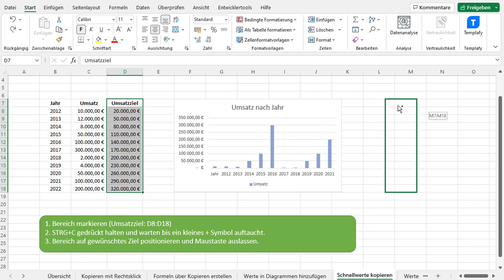Excel schnell kopieren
In diesem Video wird erklärt wie du in Microsoft Excel ganz einfach und schnell Werte kopieren kannst.